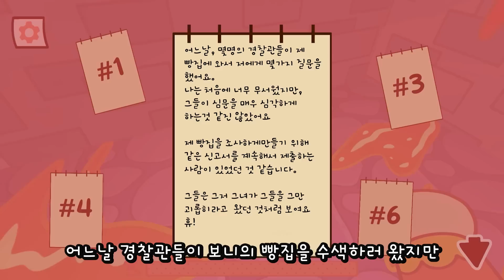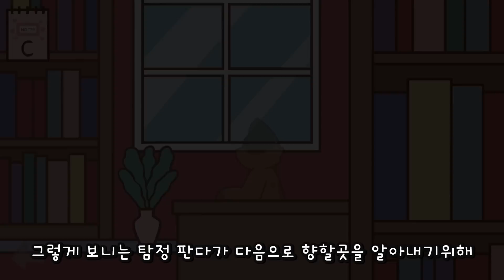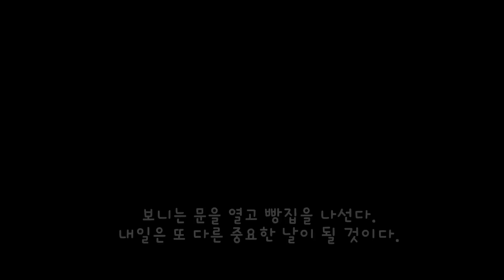마을로 빵에 들어갈 재료를 찾아나선 보니 [ 보니의 빵집 DLC ]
게임이름: Bonnie's bakery: Fresh Ingredients
발매연도: 2023
대타맨평가: ★ ★ ☆ ☆ ☆
난이도 평가: ★ ★ ☆ ☆ ☆
한글화: x
가격 : USD3.99